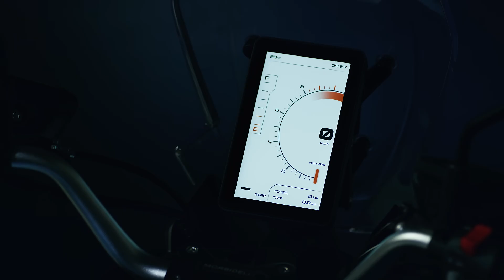Unveiling the Morbidelli T352X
Meet the Morbidelli t352x, a mid-size adventure bike crafted for limitless journeys. Powered by a 349.2 cc parallel twin-cylinder engine with 40.9 hp, it’s packed with advanced features like dual ABS, a slipper clutch and a 7-inch TFT display with integrated navigation. With rugged suspension and Pirelli dual purpose ADV tyres, the t352x is ready to conquer both city streets and off-road trails.